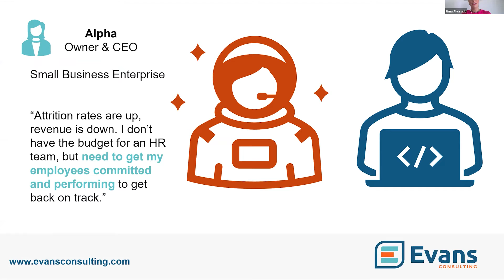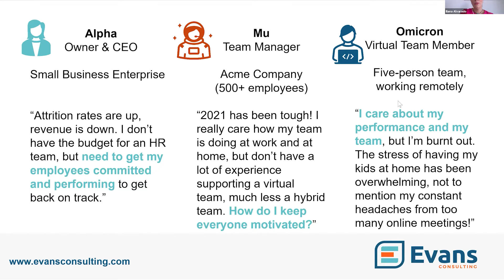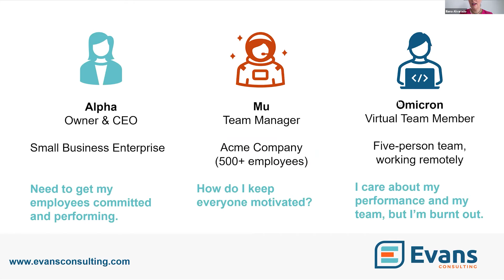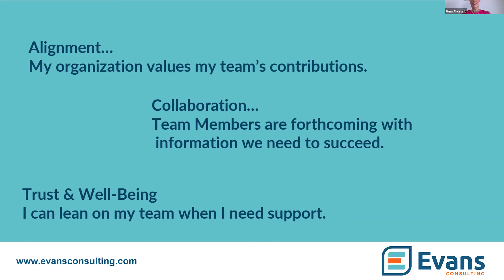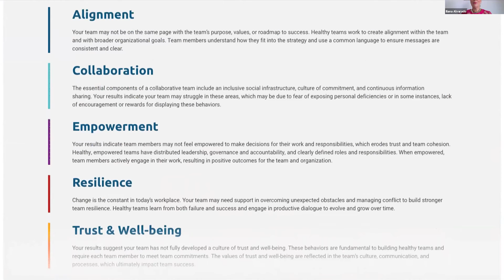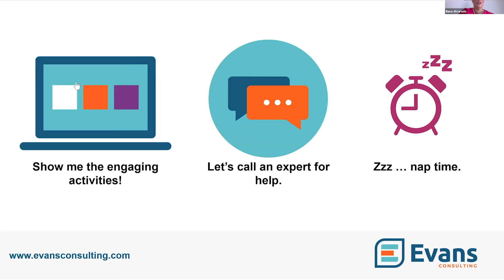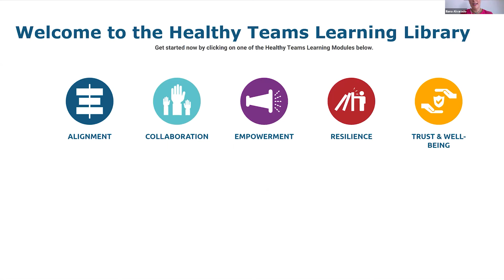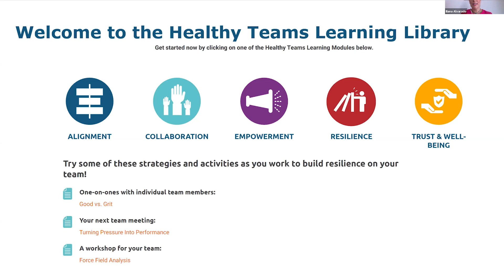Health Check-Up | Assessing the Health of Your Team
Evans' Director of Innovation, Iliana Alvarado, demos the Healthy Teams Tool.

Is your team healthy? Find out and get access to resources and activities to help your team thrive.